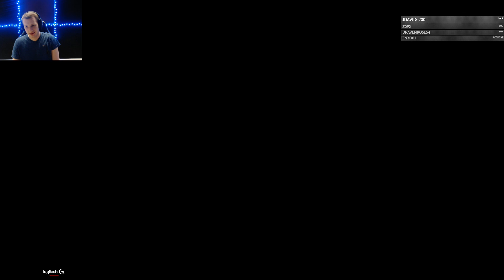Jankos + Noway DuoQ! | Jankos English Twitch Stream Highlights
► G2 Jankos: Duoq with the German streamer noway4u sir, and more!